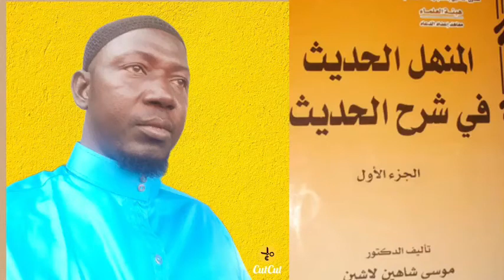Oustaz Solihou doumbia prêche sur hadîs nabawiyat(9svp c’est intéressant d’écouterشرح الحديث النبوية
Oustaz Solihou doumbia prêche sur hadîs nabawiyat(9) svp c’est intéressant d’écouter شرح الحديث النبوية